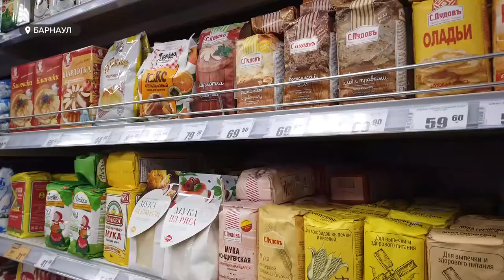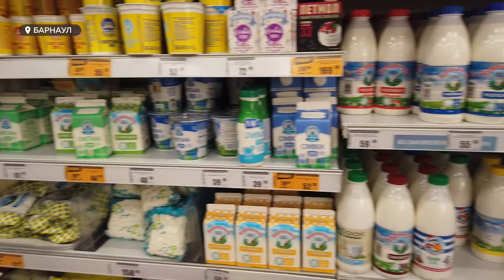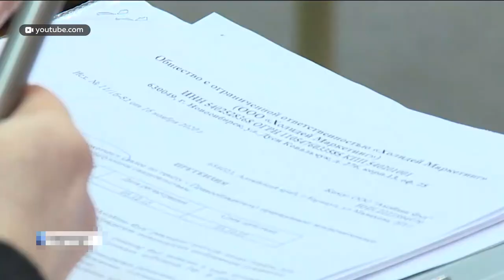Скандальная компания «Холидей» вновь пытается нажиться на предпринимателях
Удивительно странным образом компания Холидей в судебном порядке требует от своих поставщиков деньги, за проданный ему же товар, около 6 миллиардов рублей, такая сумма наберется, если посчитать сумму исков всех обманутых предпринимателей. По словам алтайских бизнесменов ситуация глупая и даже абсурдная. Товары предоставляли на законных основаниях. А Холидей просто проворачивает преступные схемы.